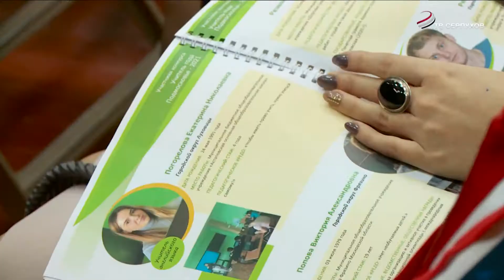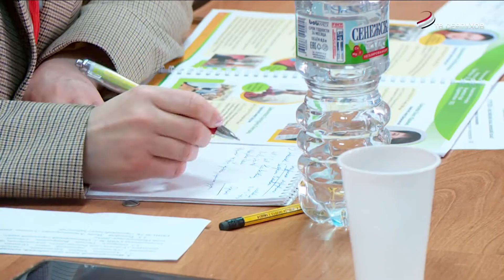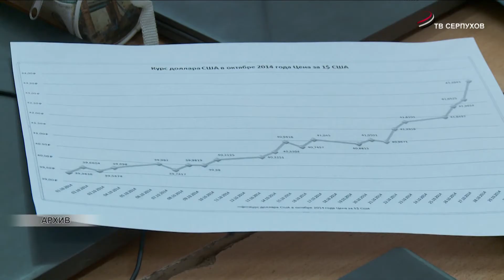Старт конкурса «Учитель года Подмосковья – 2021»